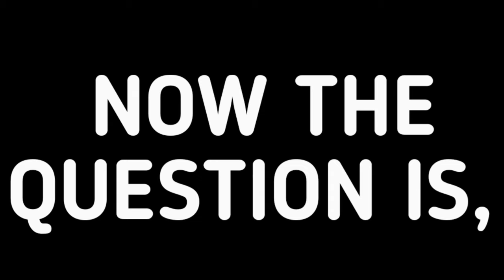PANORAMIC MAP MYSTERY LOCATION MATCHED - RED DEAD REDEMPTION 2